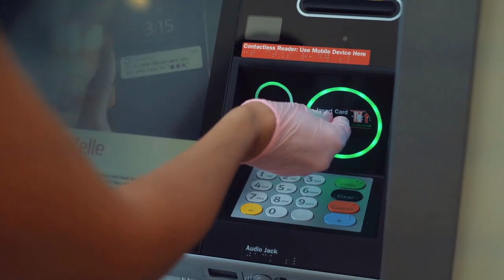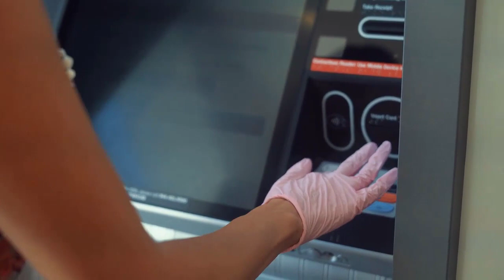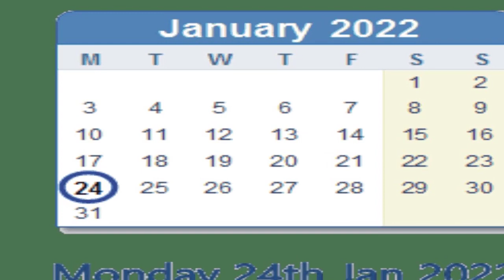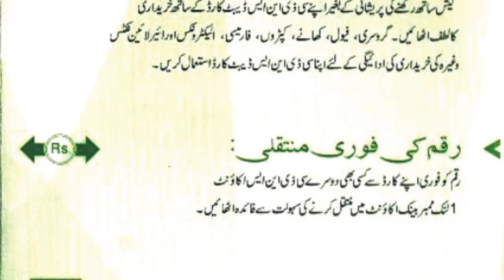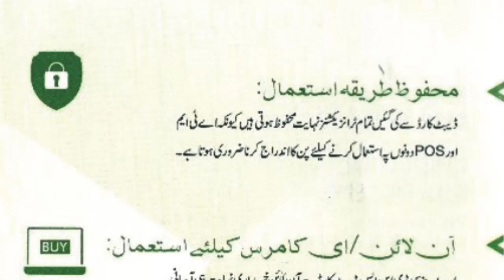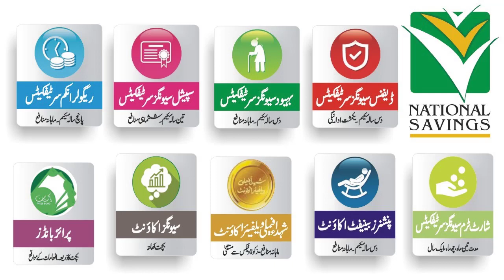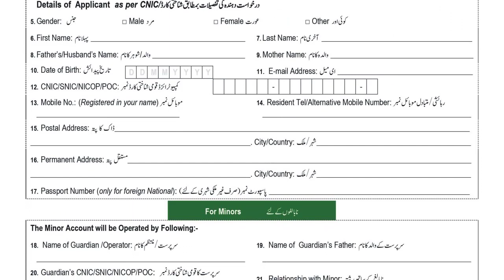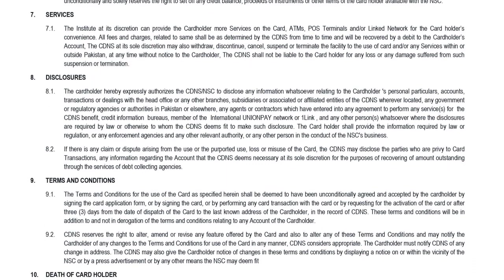National Savings Debit Card | National Savings ATM Card | Qaumi Bachat ATM Card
The Central Directorate of National Savings (CDNS) on Tuesday launched debit cards for the account holders of National Savings. Director National Savings Karachi, Muhammad Ali Thebo inaugurated the project.

Commenting on the launch, Muhammad Ali Thebo took to Twitter and said, “Alhamdulilah. It is [the] beginning of [a] new era. 1st day of National Savings ATM/Debt Card transaction has been successfully tested. Congrats to all.”

The debit cards issued by National Savings will work on ATMs of all banks.
In the first phase, the debit cards have been issued to employees of National Savings on a trial basis. The facility will be rolled out on a wider scale to account-holders once the test phase is completed. The facility, when fully functional, will greatly benefit senior citizens, widows, and pensioners.

National Savings is the largest investment and financial institution in Pakistan with a portfolio of over Rs. 3.4 trillion. It has more than 4 million investors, which are being served through a network of 376 branches nationwide, controlled by 12 Regional Directorates of National Savings (RDNS).